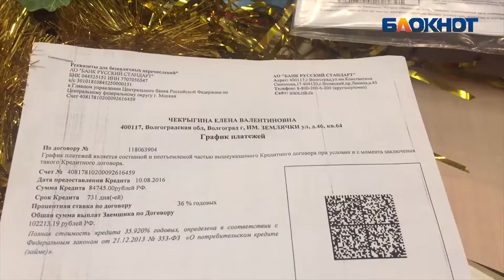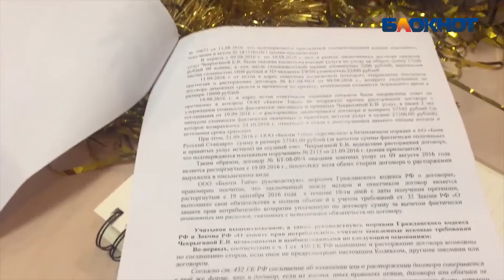За ужасную процедуру 40-летняя женщина осталась должна 125 тысяч рублей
40-летняя волгоградка попала а больницу с отеками и гематомами после мезонитей, сделанных в бьюти Тайм